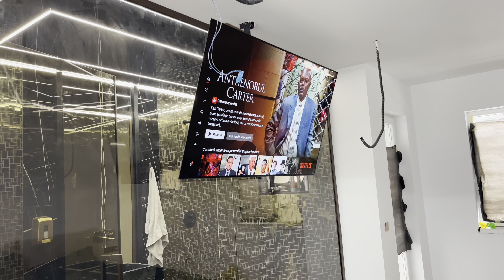M-AM MUTAT IN CASA NOUA! Cât a costat baia din dormitor? Cât mai am de investit?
📞 Pentru evenimente si concerte: (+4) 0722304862- Madalin Mosoiu